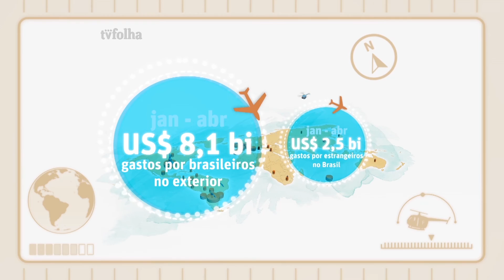Assista ao segundo bloco do "TV Folha" (07/07/2013)